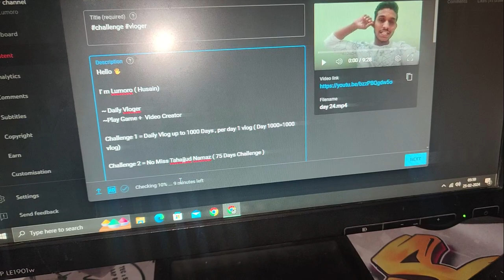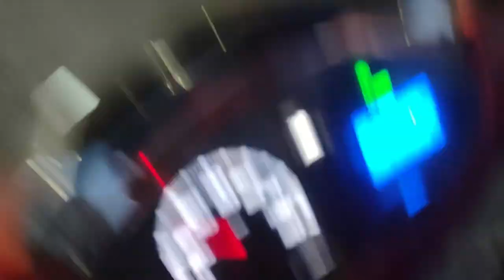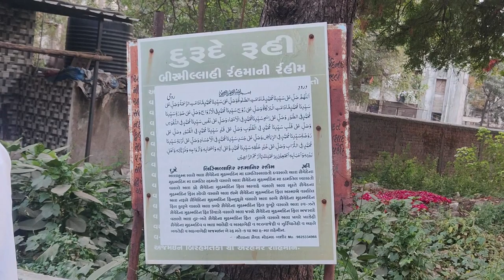Aaj Dada , Dadi Or Nana Se Milne Gaye (Shab-e-Barat Ki Raat ) Day(25/1000)